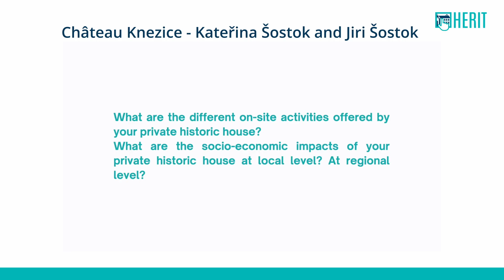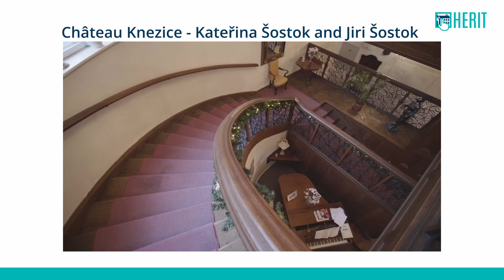Testimonial A.3: Zámek Kněžice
Heritage site: Château Knezice, Czech Republic.
Persons interviewed: Kateřina Sostok and Jiri Sostok.

Views and opinions expressed are those of the person(s) interviewed and do not necessarily reflect those of the HERIT project organisers.

This video has been developed as part of the HERIT project (Heritage Efficient management through Relevant IT use). This project has been funded with support from the European Commission, through the Erasmus+ programme (KA226 - Partnerships for Digital Education Readiness). Project N° 2020-1-BE01-KA226-VET-082730.